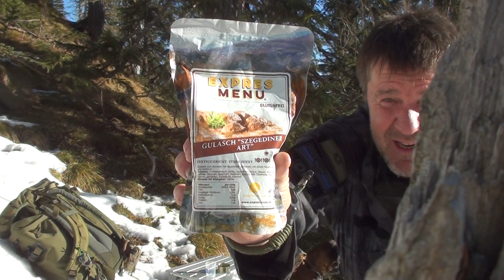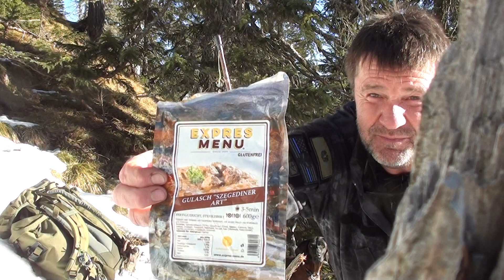Barocook Rectangular 320 ml Kochsystem und Express- Menü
Vorstellung des "FLAMMENLOSEN- KOCHEN" Das Barocook- Rectangular 320 ml Kochsystem.
Preis ca. 25.-- bis 30.--
Ich kann hierfür eine klare EMPFEHLUNG aussprechen, da ich es seit vielen Jahren immer wieder für bestimmte Situationen verwende.
Achensee-Achenkirch-KaiserFranzJosefRast-Kögelalm-Joch-Teil-2
Ein herrliches Gebiet und eine Wahnsinns tolle Wanderung mit wunderschönen Plätzen bis aufs Joch und dann kann man hinten Absteigen bis ganz nach Steinberg am Rofan !